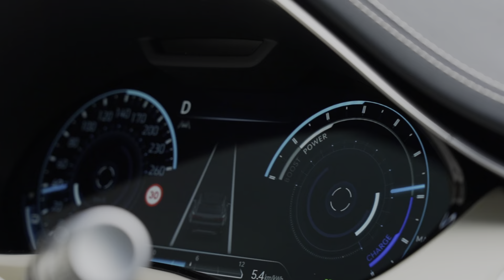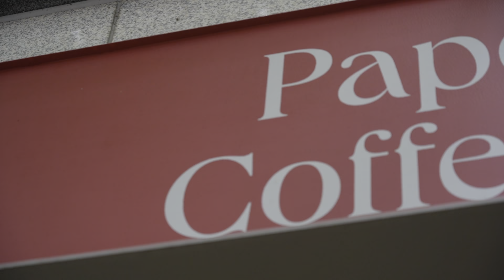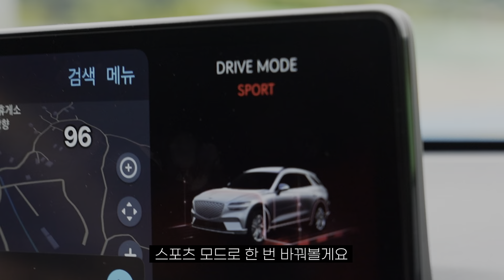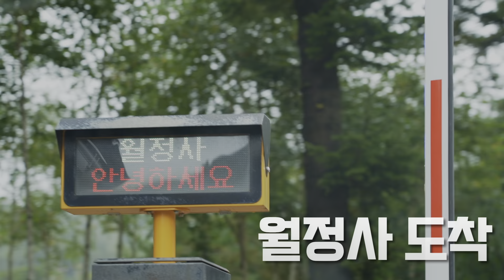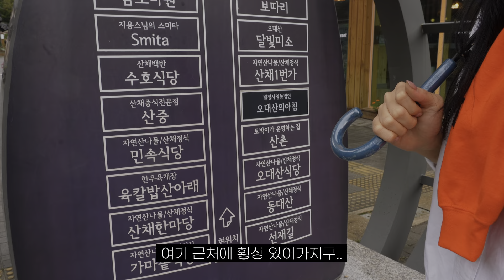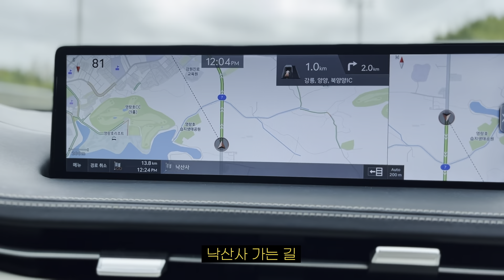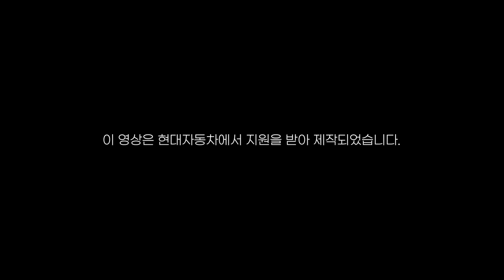제네시스 GV70타고 '관동 풍류의 길' 힐링여행｜현대자동차 H스타일리스트_ 찬물chanmnul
제네시스 GV70과 함께하는 두번째 여행!
현대자동차에서 문화재청과 함께 '관동 풍류의 길' 캠페인을 진행하고 있는데요
저도 그 코스를 따라 월정사와 낙산사를 다녀왔어요

바쁜 요즘 너무 편안해지고 마음이 차분해지는 힐링여행🌳
오랜만에 찬미도 함께하는 찬찬자매🖤

재밌게 봐주시고, 다음 영상도 기대해주세요!!🙏🏻

이 영상은 현대자동차에서 지원을 받아 제작되었습니다